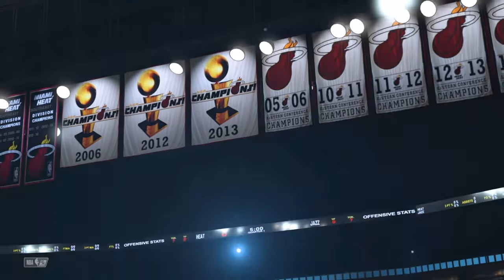Miami Heat vs Utah Jazz